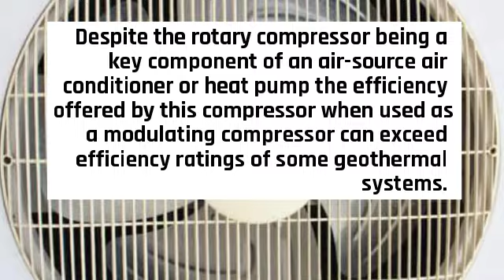Ductless YMGI Air Conditioner.in Minisplitwarehouse.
HVAC Compressors. Comparison of Rotary Compressors Versus the Others. Like the reciprocating compressor and the scroll compressor used in HVAC applications, the rotary compressor compresses refrigerant vapor thereby raising its temperature and by raising the pressure of the refrigerant as all refrigerants have a temperature/pressure relationship. This is referred to as vapor compression refrigeration.